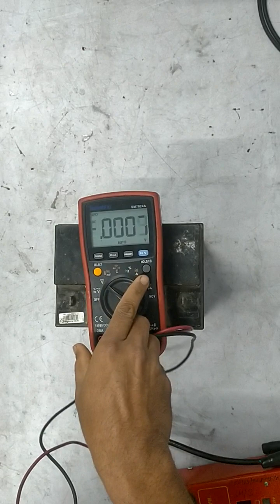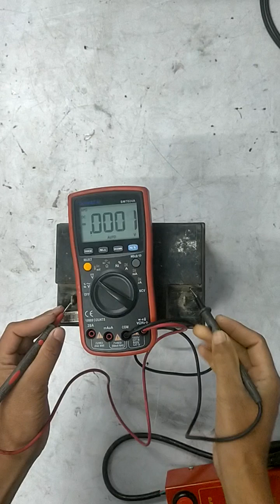online 5 kav uniline ups ka battery checking process